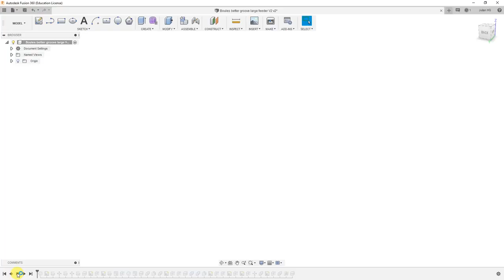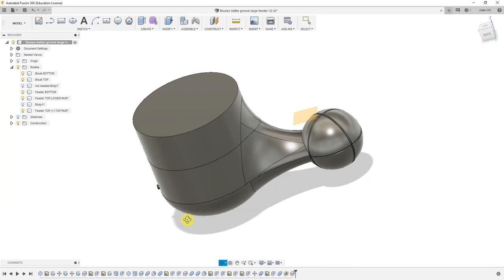Casting a solid Bronze Boule (Petanque) - Casting a sphere!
I cast a solid bronze boule as a trophy, for a friendly and slightly drunken game of boules to be held at our house!

I fired up the DIY foundry and using a 3D printed pattern and the green sand casting technique, I cast a solid bronze boule. It's essentially casting a sphere which is very hard to do! It is very over regulation weight but that doesn't matter this boule is an award! i'm guessing the original bronze boule were either hollow or were cast with a bronze alloy MUCH higher in aluminium (to keep the weight down).

The problem with casting a sphere is SHRINKAGE!!! omg it's the WORST shape to cast. Much of casting this boule was about trying to minimize shrinkage.

Also sorry for the recent channel inactivity, i'm back on it now! I've been very busy IRL and i'm doing some interesting projects that are not short, so they are difficult to make little videos about.

some terrible news:
While uploading this video, I've just heard that Grant Thompson has died, what a massive blow to the YouTube community. The guy was a tour-de-force and his videos were very entertaining and hugely popular. The first 'casting' videos i ever saw were on Grants channel. And he probably single-handedly kick-started the whole backyard casting phenomenon. I'm fairly sure the continued popularity of home casting as a hobby is pretty much down to him alone. He was always entertaining and will be very greatly missed.